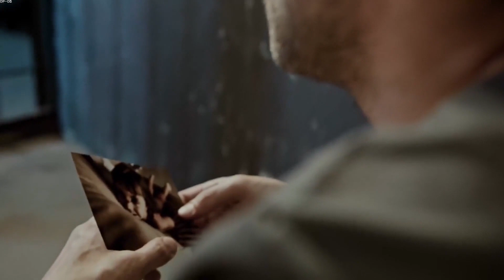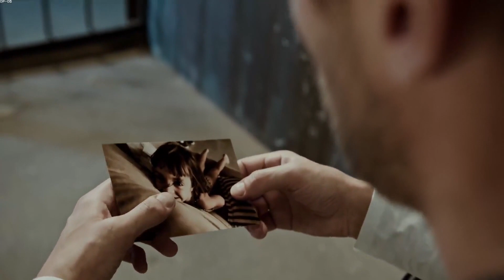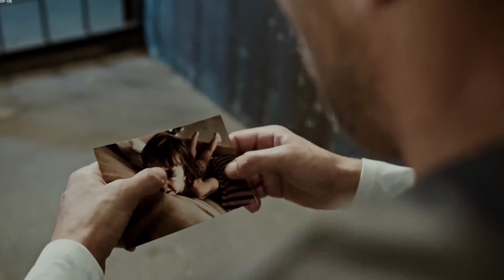I Died And Met Many Friends On The Other Side | Near Death Experience｜ NDE